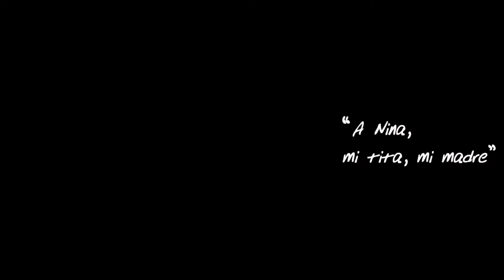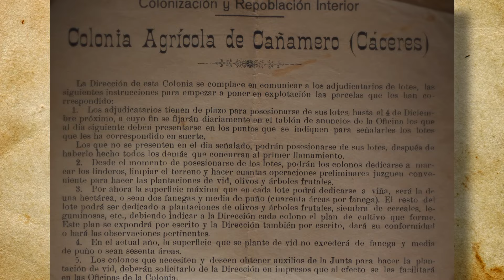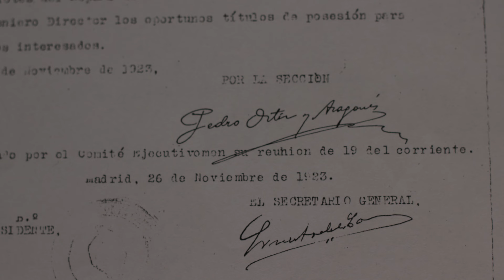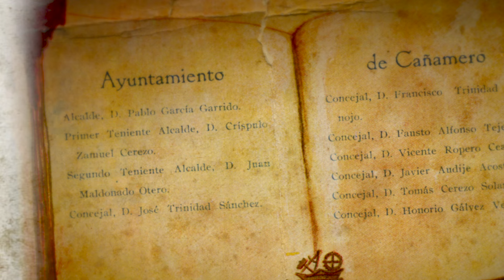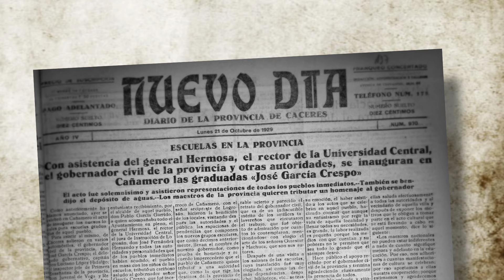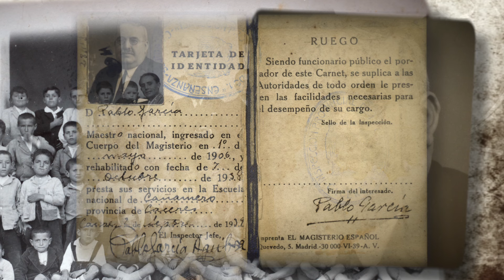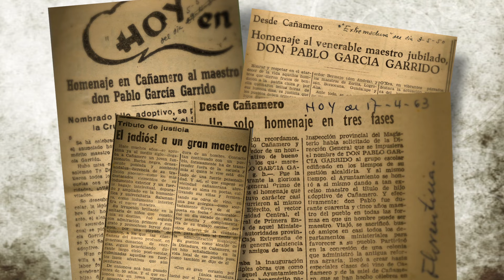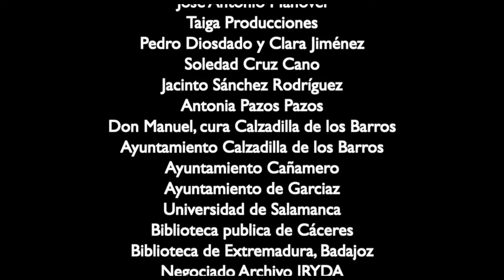Documentales | Don Pablo el maestro alcalde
Emisión: 24/11/2016
Narra la fascinante historia de un hombre, Don Pablo, y un pueblo, el municipio cacereño de Cañamero y su callada y altruista labor educativa.